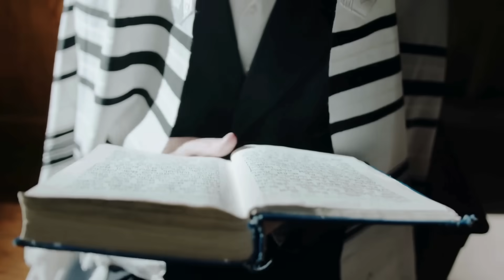Yuhuud | ummadda adduunka loogu neceb yahay!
In ka badan 80 dal ayaa laga eryay, ummadaha adduunkuna guud ahaantooda way neceb yihiin, sababo badan ayaana nacaybkoodaas sees iyo saldhig u ah.

Mashruuca Sahanka oo ka kooban:
YouTube-ka Sahanka Xogaha:

Oo ay i noo dheer yihiin buugta aynnu tarjunay, kuwooda soo baxay iyo kuwa soo aaddanba oo kala ah:
1- Hayaankaygii Rumaynta.
2- Faca Koraya.
3- Ismalure.
4- Loollan.
5- Dabadeed qofna ma hadhin.
6- Waan ku salaamay saaxiib.
7- Casariye.
8- Waayaha Daanyeerta.

Kuwa soo aaddanina waxa ay kala yihiin:
1- الإسلام بين الشرق والغرب
2- حرب الجواسيس في القرن ال٢١
3- اعترافات عشاق
5- في الحب والحياة
7- سيكولوجية الجماهير

Waxa intaasba dheer buugaagta uu tarjumay Jacfar Yuusuf oo kala ah:
1- Wabar.
2- 56 dhibaabo jacayl.
3- مرابط النظام الدولي.
4- عائد إلى حيفا.
5- ارشادات الحياة القصيرة.
6- لغز بربروسا
7- سر آريوس
8- حرب الفاندال
9- المعركة الآخيرة.
10- الرجال من المريخ والنساء من الزهرة.
11- حوار مع صديقي الملحد.

Dhammaan buugtaas inta aan soo bixin si hormo hormo ah ayaan u soo deynaynaa.

Mahadsanidiin.